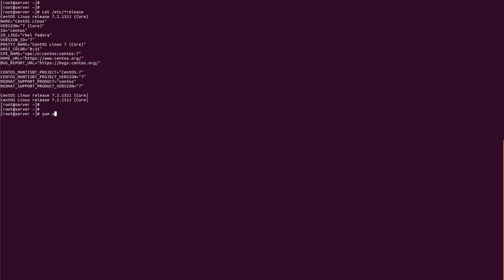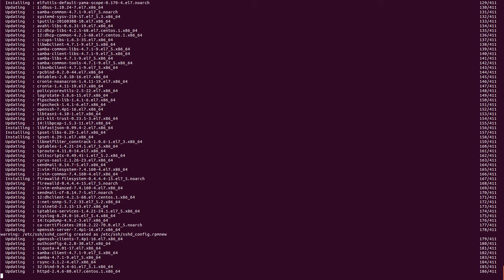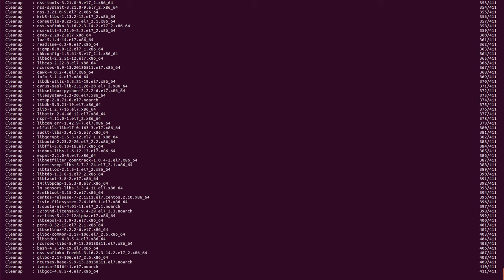How to Yum Update on CentOS 7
The Yellowdog Updater, Modified (YUM) is a free and open-source command-line package-management utility for computers running the Linux operating system using the RPM Package Manager. Though YUM has a command-line interface, several other tools provide graphical user interfaces to YUM functionality.